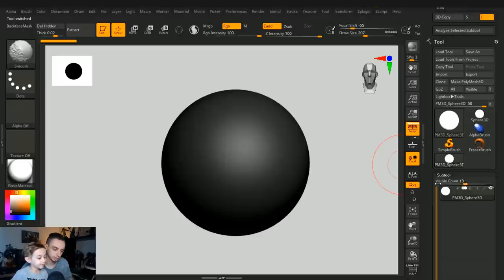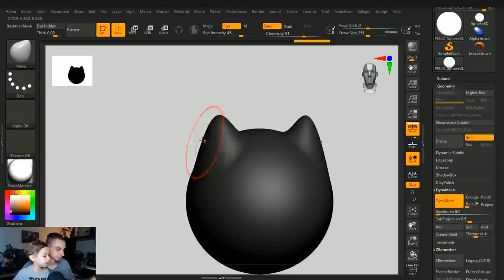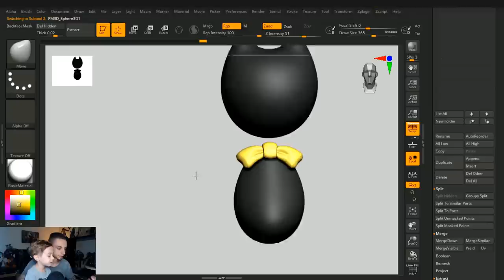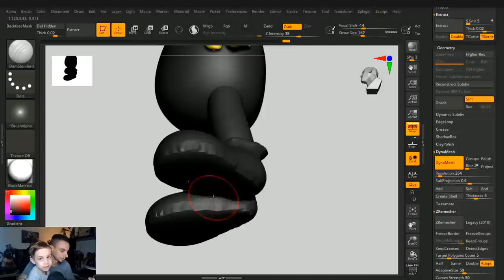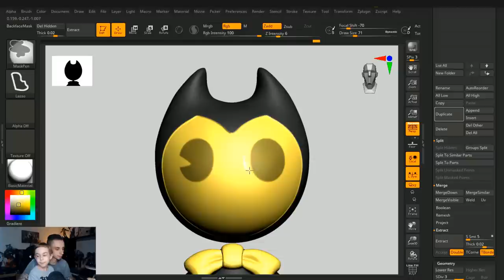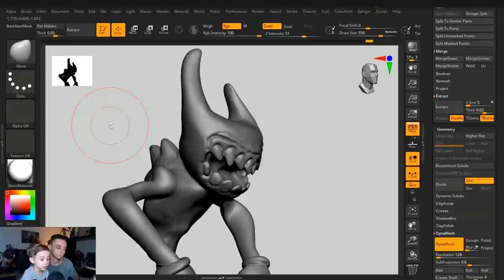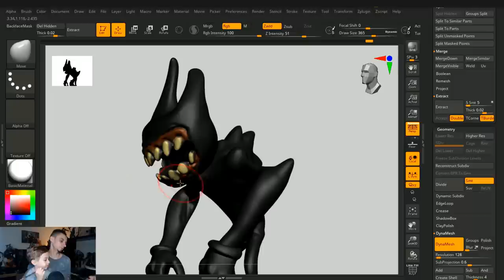3D Sculpting with a 5 year old Art Director - Bendy and the Ink Machine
I've been doing this with my son since he was 3 years old, he is part of the reason why I decided to make more fanart this past couple of years. I decided to record it and share it here so I can have it saved forever. Love this little guy, I hope he grows up with the same passion I have for character creation.